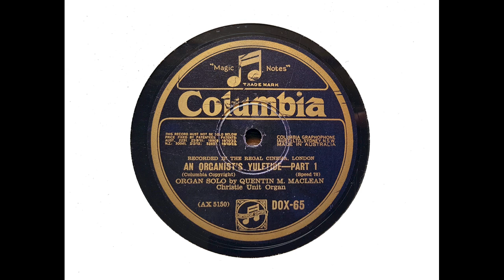Quentin Maclean (Organ of Regal Cinema, Marble Arch) - An Organist's Yuletide (arr. Maclean) (1929)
Quentin Stuart Morvaren Maclean (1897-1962) was the son of composer and conductor Alick Maclean, whose recordings have been so much appreciated here. He studied in both London and Leipzig: organ under Karl Straube and composition under Max Reger. In 1919, he served as assistant organist at Westminster Cathedral. During the 1920s and 1930s he played at many cinemas. He was organist of the Regal, Marble Arch, from the time of its opening until 1932.

In 1939, he immigrated to Canada, where he continued his theatre organ career, but from 1940 until his death he was also organist and choirmaster at Holy Rosary Church, Toronto, and he taught at the Toronto Conservatory of Music and the University of Toronto.

The Regal Cinema, Marble Arch, (the auditorium of which seated 1,360 people) opened on 29 November 1928 with Al Jolson in 'The Singing Fool'. The 4-manual 36-rank Christie organ - the largest built outside the United States – had 2,514 pipes. It also had a genuine 32 foot rank.

'An Organist's Yuletide' was recorded on 27 August 1929.